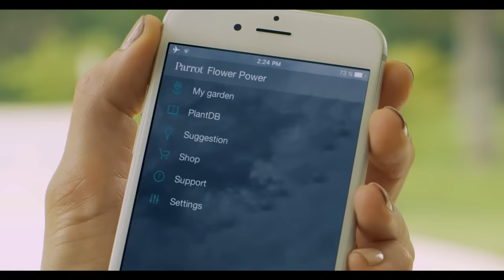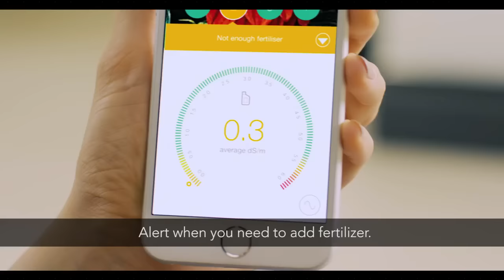Parrot POT - Functions tutorial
Find out everything your Parrot POT can do and all its functions.

Discover the Parrot POT, the genius pot that waters your plants when you cannot !

The Parrot Pot is part of Parrot’s second generation of plant sensors. Equipped with a 2,2L reservoir, the Pot provides up to 1 month of smart, autonomous irrigation, keeping your plants happy and healthy until you return.